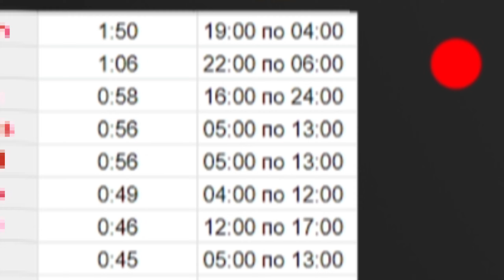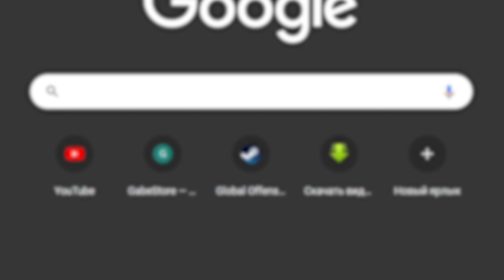ОБМЕНЫ для ПРОХОЖДЕНИЯ квестов ● Побег из Таркова ● Сборки Оружия ● Tarkov ● EFT ● Бартеры Тарков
Тарков или же побег из Таркова, включается в себя много аспектов. А выгодные бартеры - тоже важная часть, иначе вы будете тратить куда больше денег. Оружейник часть 1 и так далее - очень легкий, на первый взгляд ряд квестов. Однако, если принебречь рядом выгодных обменов - все станет не так просто. Tarkov, EFT, Escape from tarkov - столько названий и столько моментов для раздумий, ведь я пишу тут полный бред, и никто этого не прочитает. ЕФТ - классная игра, обмены и бартеры в тарков - важны.

Ссылка на Тарков вики с оружейниками

Поддержать трусы АВТОРУ (ПЛАТИ НАЛОГИ)
карта - 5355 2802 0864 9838

Моя сборка компьютера:
Процессор - Ryzen 5 5600х
 Видеокарта - ASUS GTX 1650 super
Оперативная память - HyperX 32gb
Материнская плата - GIGABYTE b550
SSD - crucial 256гб
HDD - WD Blue 2TB
Периферия:
Мышь - Logitech G402 HERO
Клавиатура - bloody x7
Коврик - Logitech
Наушники - HyperX CloudAlpha
Микрофон - HyperX Solocast
Монитор - АOC 27"

Таймкоды :
0:00 Вступление
0:37 Бартеры для разных квестов
3:14 Оружейник часть 1
4:03 Оружейник часть 2
4:15 Оружейник часть 3
4:39 Оружейник часть 4
5:08 Оружейник часть 5
5:16 Оружейник часть 6
5:41 Оружейник часть 7
5:56 Оружейник часть 8
6:11 Оружейник часть 9
6:37 Оружейник часть 10
6:42 Оружейник часть 11
6:54 Оружейник часть 12
6:59 Оружейник часть 13
7:17 Оружейник часть 14
7:25 Оружейник часть 15
7:45 Оружейник часть 16